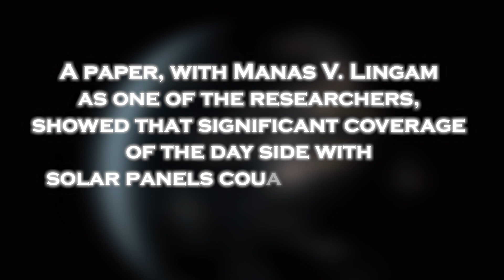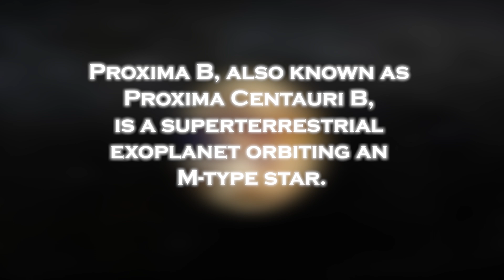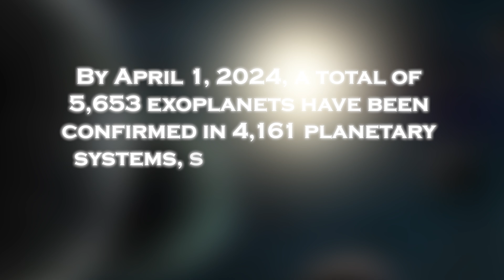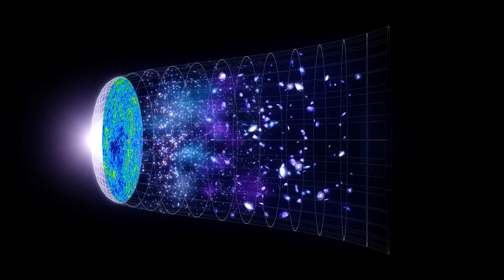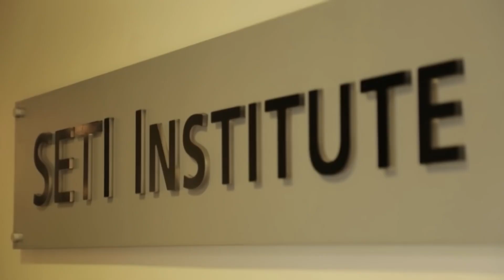James Webb Telescope Just Detected Terrifying Urban Lights on Proxima B